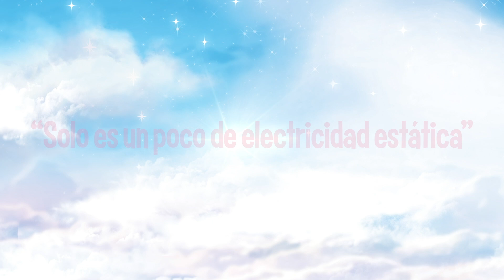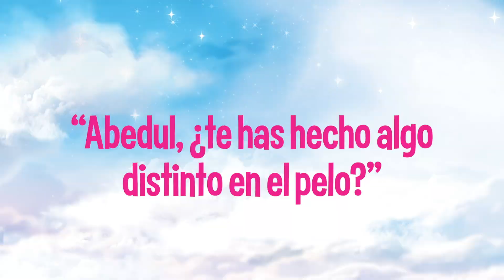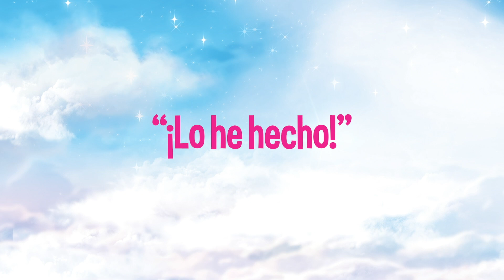Lo mejor de momentos del pelo | Dreamtopia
¡Navega con Chelsea ™ y su hermana mayor Barbie® hacia tierras mágicas donde la aventura nunca se detiene y la imaginación se dispara! Este mundo imaginario está lleno de sirenas, unicornios, montañas rusas y castillos hechos de dulces. Cuando entras en Dreamtopia, entras en un mundo donde los sueños se hacen realidad. ¡En este episodio, vemos los mejores momentos del pelo en el mundo de Dreamtopia!

Conoce mejor Dreamtopia:
Viaja con Chelsea™ y su hermana mayor Barbie® a lugares mágicos donde las aventuras nunca acaban y donde puedes dar rienda suelta a la imaginación. Este mundo de fantasía está repleto de sirenas, unicornios, montañas rusas de arcoíris y castillos de caramelo. Entrar en Dreamtopia significa adentrarte en un mundo donde los sueños se hacen realidad.

Lo mejor de momentos del pelo | Dreamtopia | @Barbie en Español​